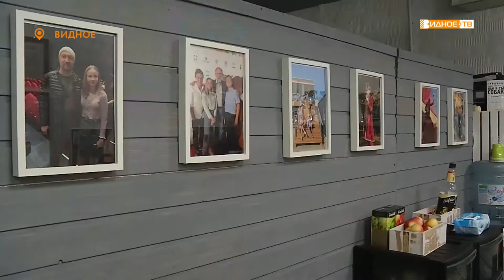ТЕАТРАЛЬНАЯ ВОЛНА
Для воспитанников актёрской школы «Волна» минувшее лето прошло с пользой. С театрального фестиваля в Сочи ребята вернулись с приличным багажом наград. Столь высоко был оценён их спектакль «Повелитель мух» по книге Уильяма Голдинга. На специальный показ уже в городе Видное актёры пригласили и нашу съёмочную группу.